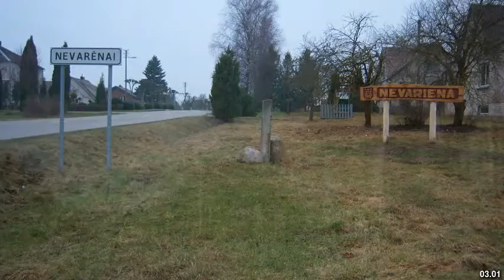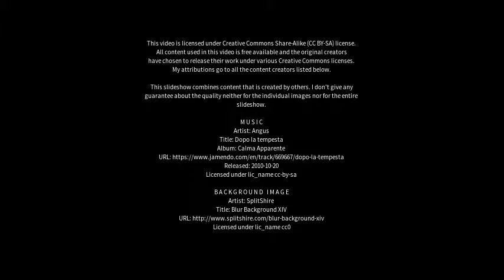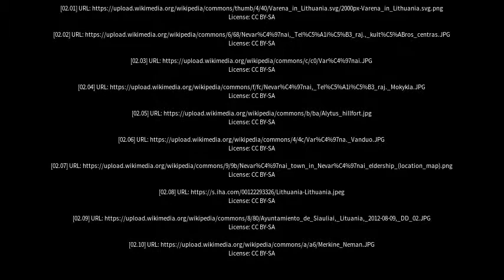Best places to visit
Best places to visit - Varėna (Lithuania) Best places to visit - Slideshows from all over the world - City trips, nature pictures, etc.